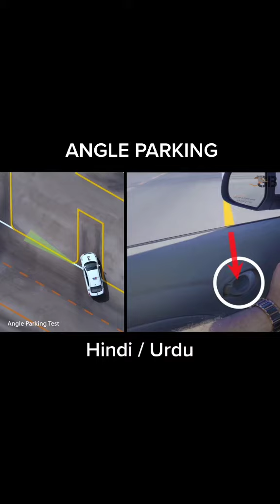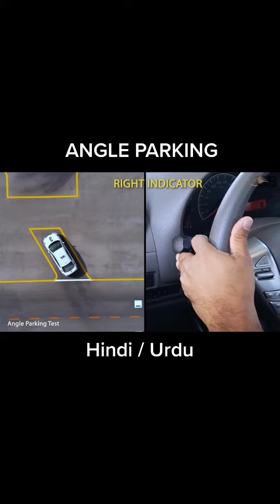Dubai driving angle parking test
RTA Dubai driving angle parking test

Dubai RTA driving angle parking test